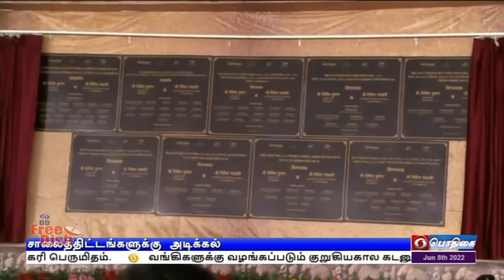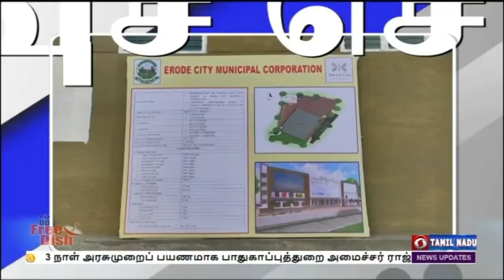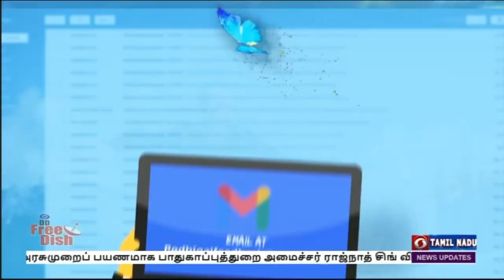பொதிகை பிற்பகல் 2.00 மணி செய்திகள் [08.06.2022]